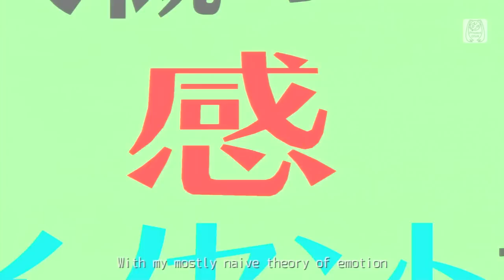Hatsune Miku: Project DIVA F 2nd - [PV] "Two-Sided Lovers" (English Subs/Sub. Español)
PV for the song "Two-Sided Lovers" (裏表ラバーズ Ura-omote Lovers), by wowaka, sung by Hatsune Miku.

☆ Traducción al español: Karin's Channel